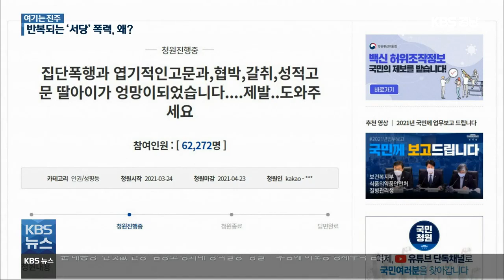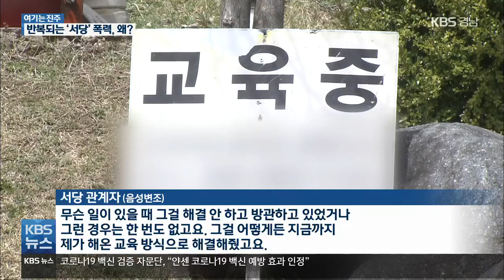[여기는 진주] 하동 서당 ‘엽기 학폭’…반복 이유는? / KBS 2021.03.29.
[앵커]

 하동지역 기숙형 서당에서 학생들의 도를 넘는 폭력 사건이 잇따르고 있습니다.

 이들 서당은 학원과 유사하게 운영되고 있지만, 형식적으로는 집단거주시설로 등록돼 있어 교육 당국의 관리·감독 사각지대로  드러났습니다.

 김효경 기자가 취재했습니다.

 [리포트]

 지난 24일,  청와대 국민청원 게시판에 올라온 글입니다.

 한 학부모는 자신의 딸이  하동에 있는 한 서당에서 같은 방을 쓰는 여학생 3명에게 폭언과 폭행을 당했다고 호소합니다.

 가해 학생 3명은 이틀 뒤 경상남도교육청으로부터 출석정지 5일과 서면 사과, 특별 교육, 처분을 받았습니다.

 [서당 관계자/음성변조 :  "무슨 일이 있을 때 그걸 해결 안 하고 방관하고 있었거나 그런 경우는 한 번도 없고요. 그걸 어떻게든 제가 해온 교육 방식으로 해결해줬고요."]

 지난해 2월, 하동의 다른 서당에서도 또래 남학생에게 침을 뱉거나폭력을 행사한 혐의로   가해 학생 2명이 검찰에 기소돼  재판을 앞두고 있고, 2018년 5월에도 10대 여학생이 남학생에게 성폭력을 당했다는 신고가 접수된 하동의 또 다른 서당은 교육청으로부터 운영 중지 1년을 통보받기도 했습니다.

 학원법에 따라 교육청에 신고하면 누구나 운영할 수 있는 서당!

 하동지역에만 8곳입니다.

 박종훈 경상남도 교육감은 이들 서당이 학원과 유사하게 운영되지만, 자치단체가 관리하는 집단거주시설로 등록해 교육청의 지도·감독을 회피하고 있다고 말했습니다.

 또, 청학동 서당을 특색사업으로 포장하고 제대로 된 관리를 하지 못한 하동군에도 일정 부분 책임이 있다고 지적했습니다.

 학교폭력 의무 신고 시설도 아니어서 정확한 폭력 실태도 확인하기 어렵습니다.

 [황재은/경상남도의원  :  "(기숙형 서당은) 법의 제도의 사각지대에 있다 보니까 이런 폭력이 지속적이고 반복적으로 운영될 수밖에 없는 형태를 안고 있고."]

 경남교육청은 이들 서당의 운영상 문제가 없는지 경찰에 수사를 의뢰하고, 결과에 따라 강력한 행정조치를 내리겠다고 밝혔습니다.

 촬영기자:변성준/그래픽:박수홍

진주 75살 이상 ‘백신 접종 동의율’ 72.7%

진주시가 다음 달부터 시작하는 75살 이상 고령자를 대상으로 한 '코로나19' 백신 접종 동의율을 조사한 결과, 72.7%로 집계됐습니다.

이는 경남 18개 시·군 가운데 가장 높은 수치입니다.

진주시는 최근 지역에서 코로나19가 확산하면서 백신 접종에 대한 기대가 커졌기 때문으로 분석했습니다.

“진주시민 모두에게 재난지원금 지급해야”

진주시민행동이 오늘 시청 앞에서 기자회견을 열고 진주시민 모두에게 재난지원금으로 30만 원을 지급하라고 요구했습니다.

이들은 무너진 방역 앞에 시민들은 최악의 재난 상황에 처해 절규하고 있다며, 진주시는 버텨내자고 말할 게 아니라 재난지원금을 지급해야 한다고 말했습니다.

함양군의회, ‘절차 위반’ 시설공단 조례안 반려

함양군의회가 집행부가 제출한 시설관리공단 조례안이 입법예고 기간 규정을 지키지 않아 승인 요건에 맞지 않다라며 반려했습니다.

이에 대해 함양군은 올해 함양항노화산삼엑스포를 앞두고 시설관리공단이 빨리 필요하다는 판단에 입법예고 기간을 줄였다고 설명했습니다.

앞서, 함양지역 시민단체는 함양군이 편법으로 공단 설립을 추진한다며 반대 의견을 밝혀왔습니다.

사천시, “귀어, 창업·주택 구입 지원”

사천시가 다음 달 1일부터 16일까지 어업을 하려는 주민들이나 고향으로 돌아오는 사람들을 대상으로 창업과 주택 구입을 지원받을 신청자를 모집합니다.

만 65살 이하인 사천시민 가운데 최근 5년 안에 해양수산부나 자치단체에서 인정하는 교육기관에서 귀어 교육을 35시간 이수하면 신청할 수 있습니다.